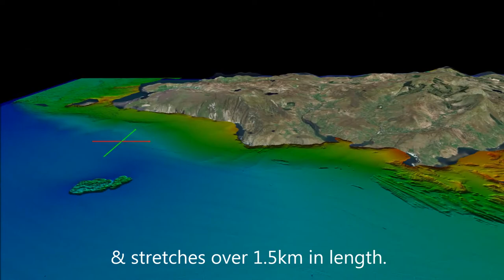donegal teelin movie HD